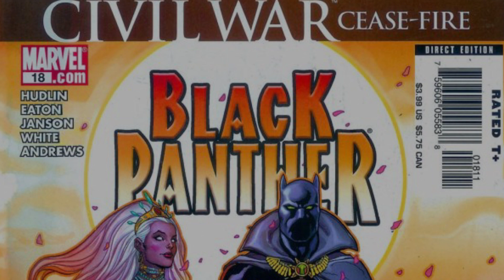Why Were Black Panther And Storm Married?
In the early 2000's Black Panther and Storm were married, but the circumstances for their relationship and wedding were controversial. Why?